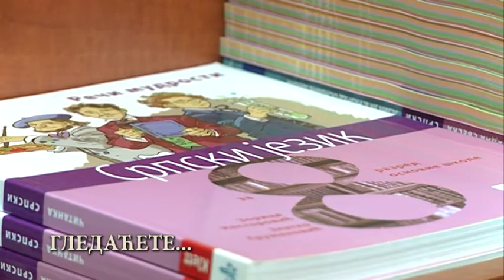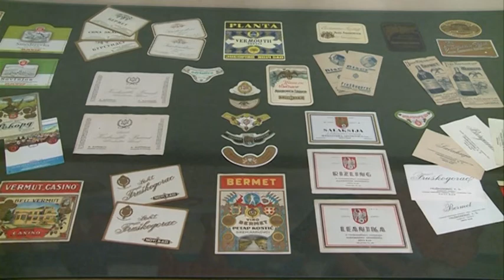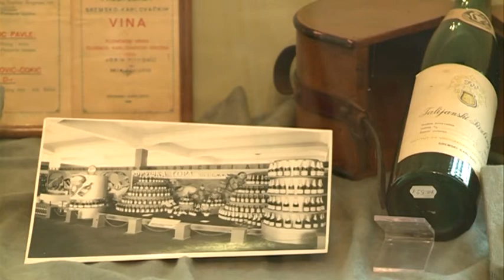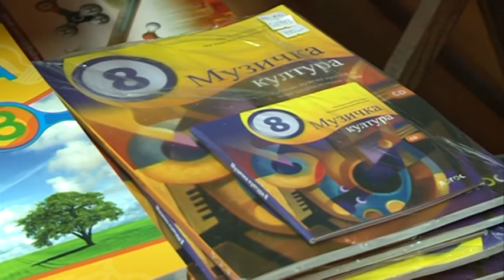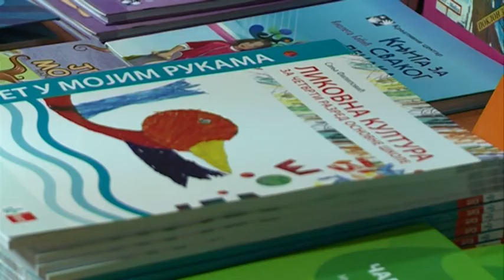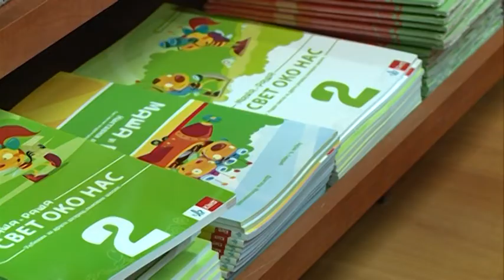Sremski Karlovci 17 09 2016